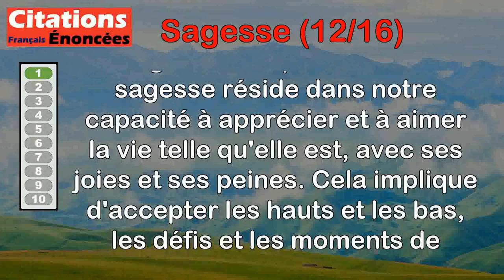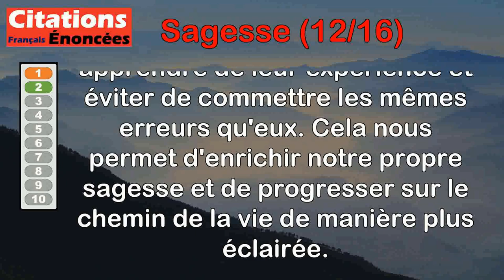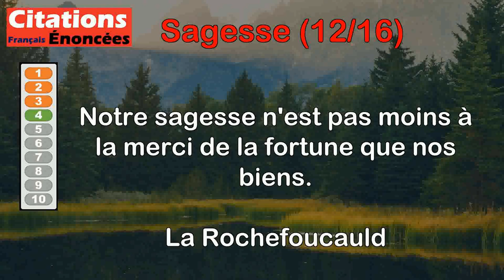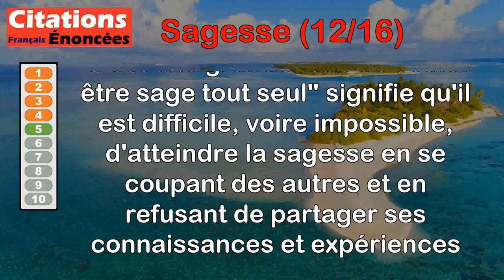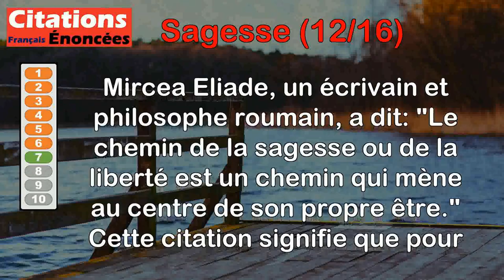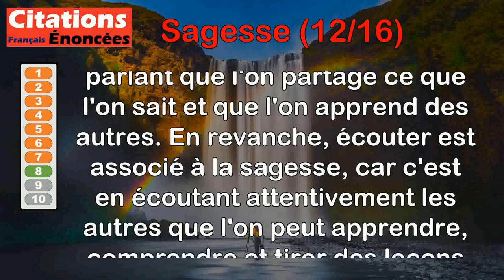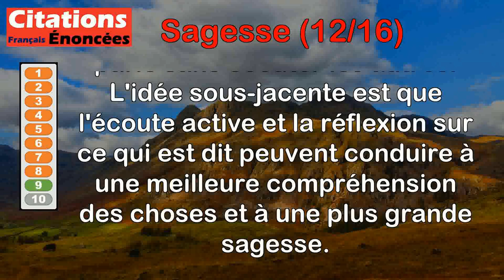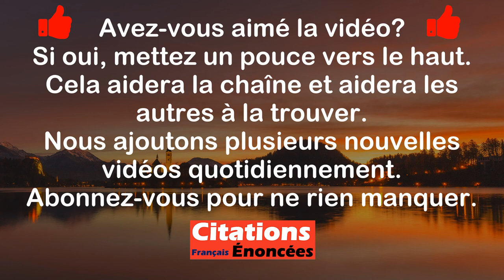Citations - Sagesse (12 de 16)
00:00 Introduction
00:08 André Comte-Sponville - La vraie sagesse, c'est l'amour de la vie.
01:07 Bossuet - Qui veut apprendre la sagesse doit écouter la parole du vieillard.
01:56 Epicure - La vraie sagesse, la vraie supériorité ne se gagne pas en luttant mais en laissant les choses se faire d'elles-mêmes.
02:45 La Rochefoucauld - Notre sagesse n'est pas moins à la merci de la fortune que nos biens.
03:40 La Rochefoucauld - C'est une grande folie de vouloir être sage tout seul.
04:35 Léonard de Vinci - La sagesse est fille de l'expérience.
05:20 Mircea Eliade - Le chemin de la sagesse ou de la liberté est un chemin qui mène au centre de son propre être.
06:15 Plutarque - Parler est le privilège de la connaissance, écouter est le privilège de la sagesse.
07:03 Alain Mabanckou - Celui qui écoute est plus sage que celui qui parle.
07:43 Daniel Defoe - La sagesse est de se faire un intérieur calme en dépit des orages extérieurs.